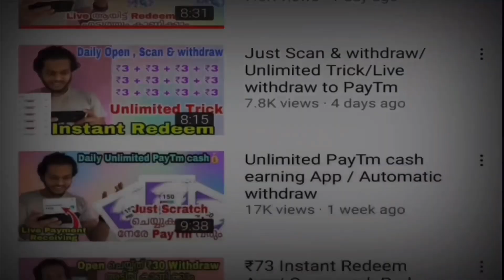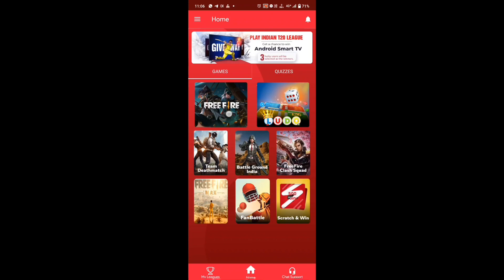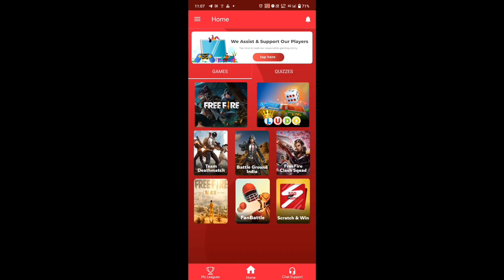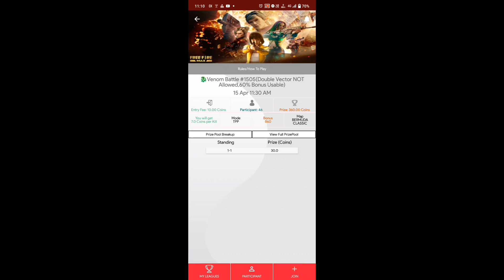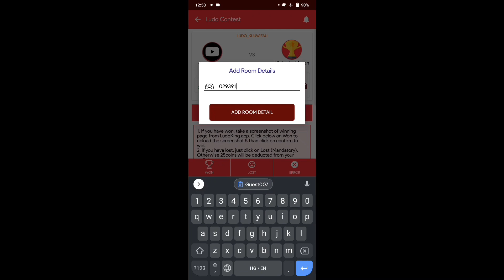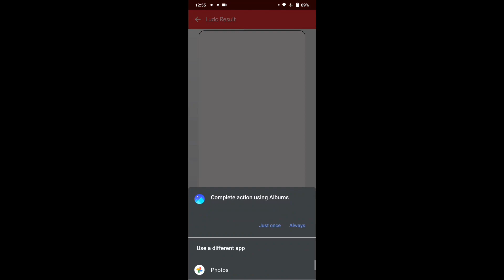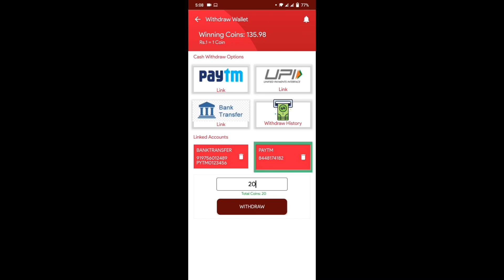Play Free games and earn money💰/ FF, BGMI, LUDO/ PayTm & Bank/Renjitechie